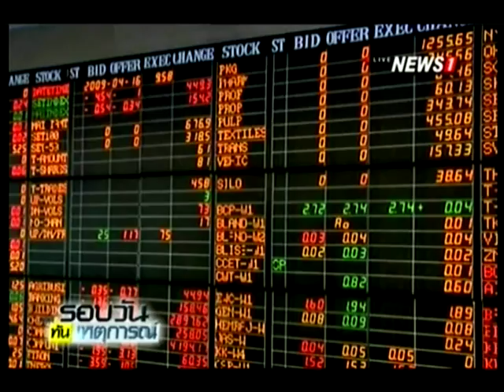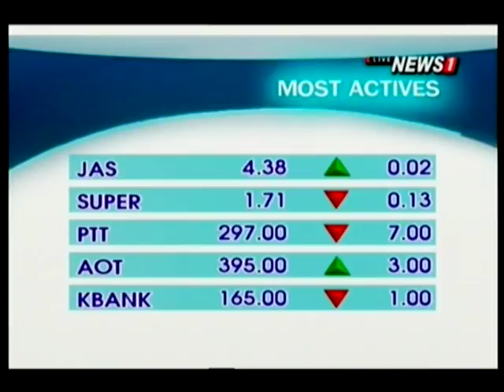SET ปิด 1,397.87 จุด ลบ 6.74 จุด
03/05/2016 SET ปิด 1,397.87 จุด ลบ 6.74 จุด